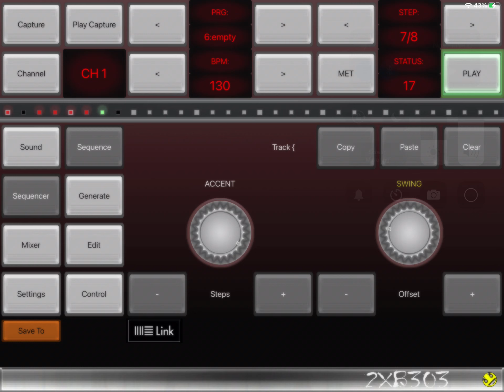Whats the acid techno tune? 1993 ish? track id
Ive had this rattling in my head for ages and I have tried to recreate how it started when I first heard it. It might have been on Kiss FM Colin Dale or Colin Faver. But also might have been on John Peel on Radio 1. Could possibly be late 1992 but probably 1993 as it was I think on a tape that had 7th Plain To be Surreal on it. I think
This is the best I can remember. I recreated it on my app 2XB303 but I think it was more punchy and maybe some more slide wobble.
Any ideas?